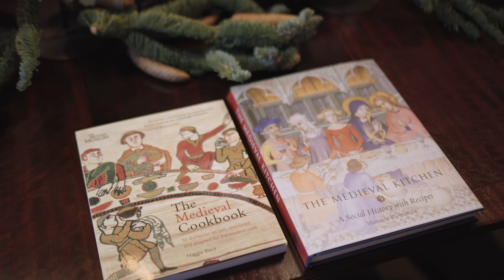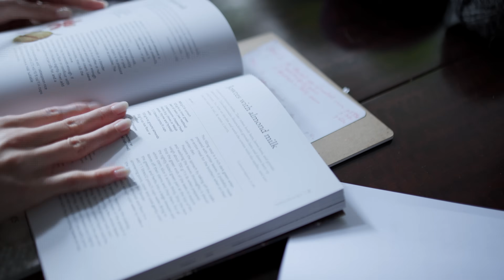I Ate Only Medieval Food for a Week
I ate only medieval food for a week and it was... interesting. Join us on an adventure as my friend Brittany and I explore the world of medieval food, committing an entire 7 days to indulging in it. Let's just say that there were many unexpected moments and some dishes that truly surprised us (both delicious and not).